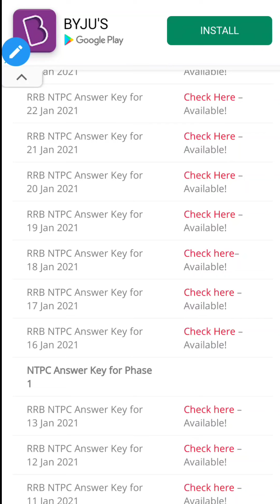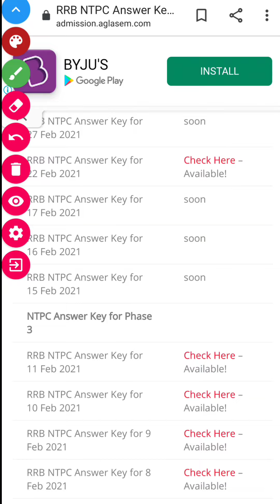RRB NTPC EXAM 2021 Answer key | phase- 1,2,3,4,5 answer key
RRB exam ntpc
Ntpc exam answer key 2021
 Answer key 2021
 Answer key
Exam answer key